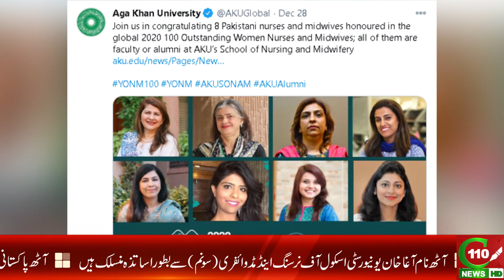8 PAKISTANI NURSES INCLUDED IN THE LIST OF 100 PROMINENT NURSES |C110NEWS| REPORTED BY ALISHBA SAMIR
8 PAKISTANI NURSES INCLUDED IN THE LIST OF 100 PROMINENT NURSES |C110NEWS| REPORTED BY ALISHBA SAMIR